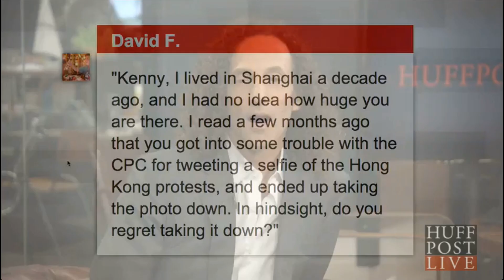Kenny G 接受 Huffington Post 訪問 ，談到雨傘運動。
Kenny G 在Huff Post Live 表示雨傘運動期間訪問香港，歌迷把他在佔領區的照片上載。

Kenny G 表示他喜歡中國，喜歡香港。但對香港民主運動沒有意見。
Kenny G 指和雨傘運動抗爭群眾拍照不等於支持雨傘運動。
Kenny G 指出，如果某國做出像"二戰屠猶"一樣的邪惡行為。
全世界就必需聯手聲討譴責。

感覺Kenny G 始終怕得罪北京，掙錢至上。